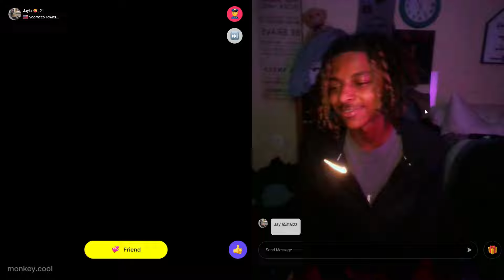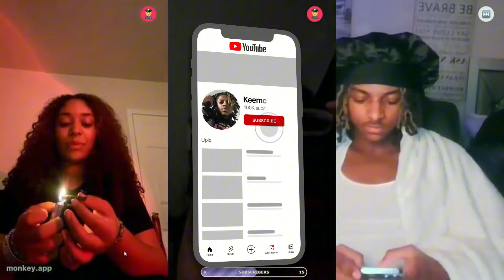PUTTING AGGRESSIVE FREAKS IN THERE PLACE😱 LATE NIGHT ON THE MONKEY APP🥵(BEST MOMENTS)😈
🔔MAKE SURE YALL HAVE NOTIFICATIONS ON TO BE THE FIRST ONE TO COMMENT SOMETIMES I MIGHT SHOUT YOU OUT 🔔 OR MAYBE A PSN CARD?!?!
🧡💜MY  INSTAGRAM GO CHECK ME OUT IRL FOR SNEAKPEAKS🧡💜

 / keemchooo
❤MY 2K CHANNEL LOCKED IN TAP IN ON YOUTUBE❤

TO WATCH LIVE HERES MY TWITCH

 / keemchoo
Transcript